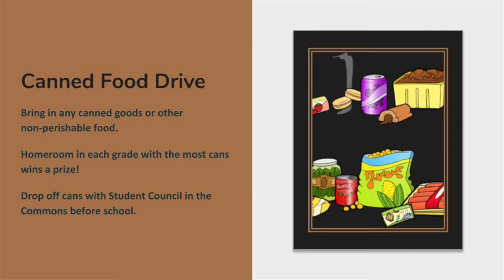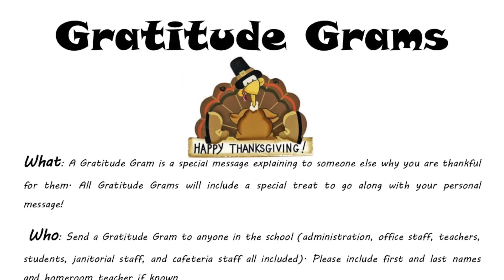Wilson Announcements 11/11/19